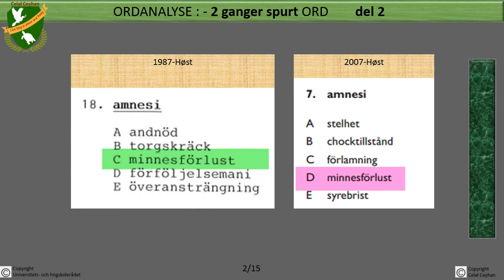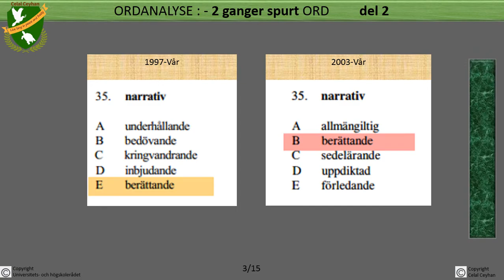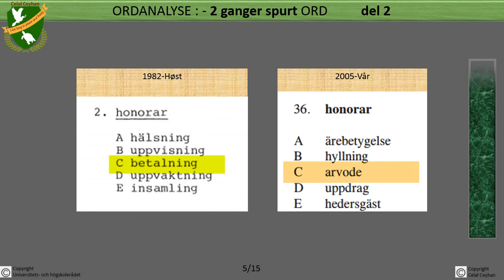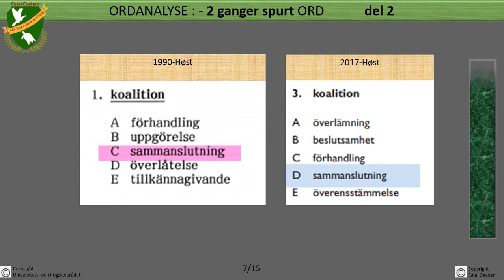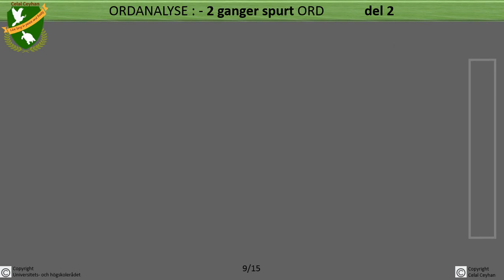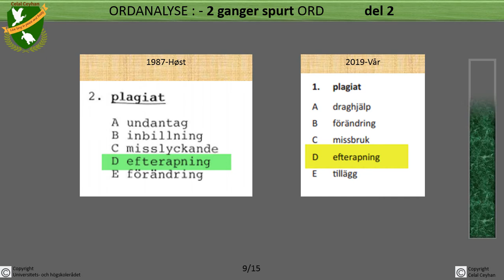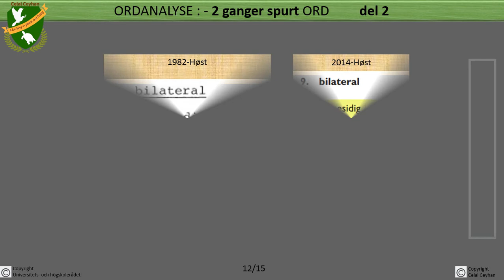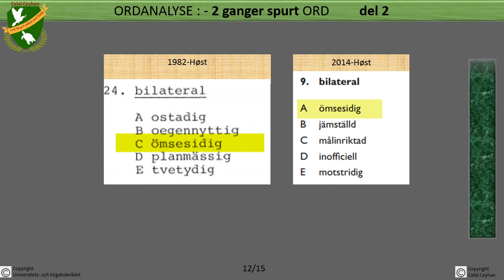13_Högskoleprovet-ord-kurs: ORDANALYSE - flere ganger spurte ord del2